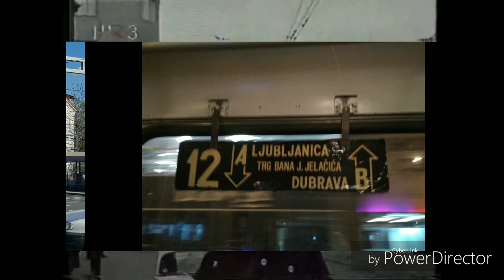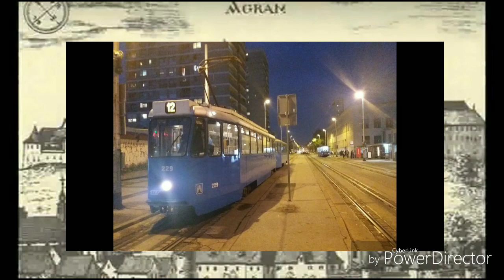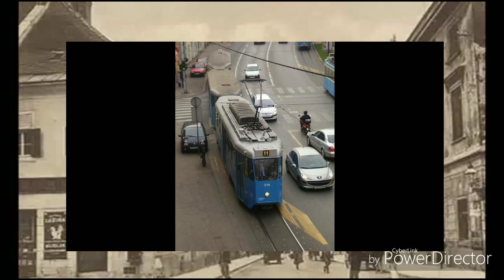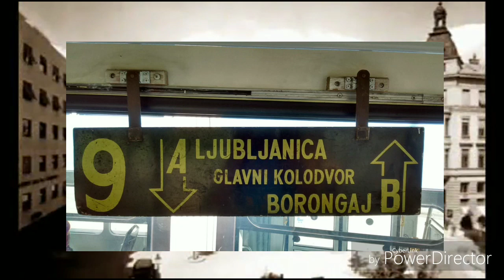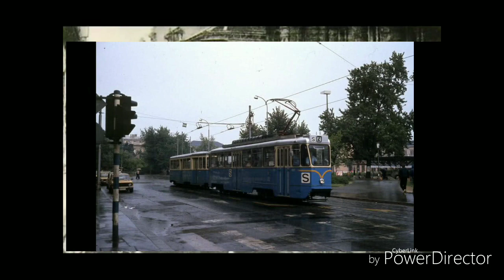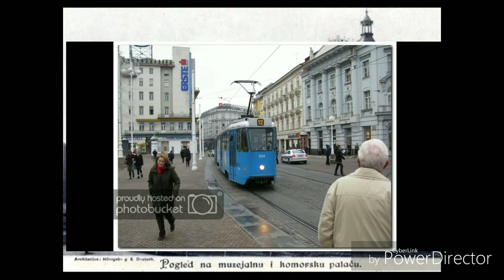Legendarni zagrebački tramvaj TMK 201 BIK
Slike legendarnog tramvaja TMK 201 tzv. Bika koji je u siječnju 1974 zadivio Zagrepčane sa svojim posebnim zvukovima i mirisima gume. Danas nas još uvijek voze i budimo im zahvalni za vjernu službu. Zaslužili su.
Pjesme:
1.Zdenka Vučković-Zagreb,Zagreb
2.Zvonimir Krkljus-Pjesma Zagrebu
3.Toni Leskovar-Serbus dragi Zagreb moj
4.Ivo Robić-Tebi, grade moj